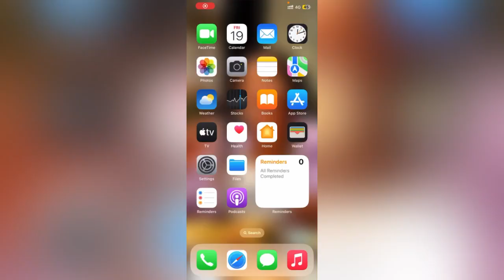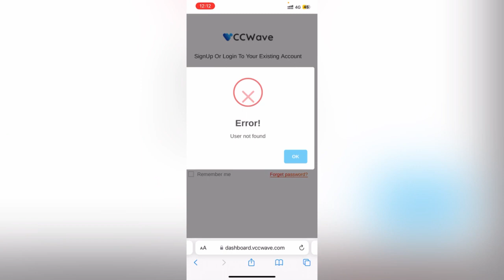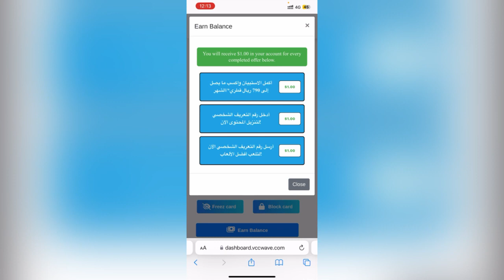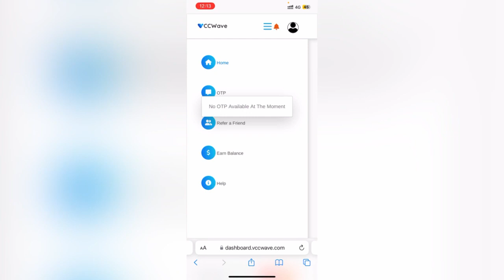How to get a FREE VIRTUAL CARD 2024 💳 - (VISA/MASTER CARD) in Uganda 🇺🇬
This video is about How to get a FREE VIRTUAL CARD 2024 💳 - (VISA/MASTER CARD) in Uganda 🇺🇬

MrNetun.com

Youtube.com/MrNetun

Hello, my name is IAN NETUN😉🤓😎 and my goal with "MR NETUN" YouTube channel is to help you make 💴 💰 online! If you're interested 🤗in learning methods📋 on how to make money🤑 online and start earning income 😳using the internet fast⏱, you've come to the right place!🥇 Consider subscribing for new videos regularly showing how I earn 💵 online and how you can too.
On this channel, I will show online business 💡 , side income and side hustle strategies, and more!

HOPE I WAS THE FIRST ONE TO WISH YOU A LOVELY DAY 😌😍!